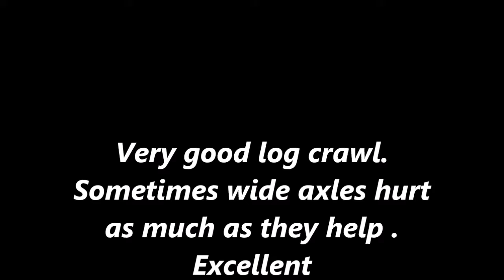Nick's Sanctuary, squeeze log, wide axles struggle.